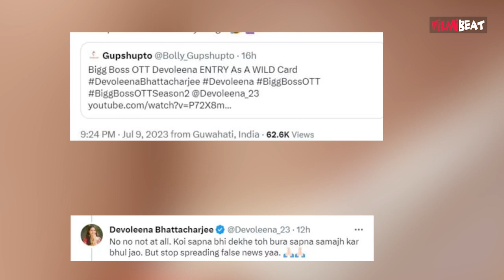Bigg Boss OTT 2: Devoleena Bhattacharjee BB OTT 2 में WILD CARD Entry खबरोे पर क्या बोलीं? FilmiBeat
Bigg Boss OTT 2: Devoleena Bhattacharya has made it very clear that she does not want to be a part of the ongoing reality show Bigg Boss OTT 2 as a contestant. Watch the video to know more.